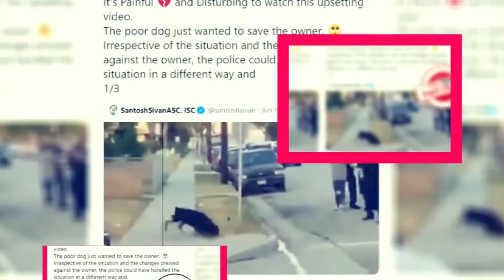Dark Night of the Scarecrow Season 2 What To Know About Release Date - Premiere Next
Dark Night of the Scarecrow Season 2 What To Know About Release Date
In this video, you are going to get all information related to Dark Night of the Scarecrow Season 2